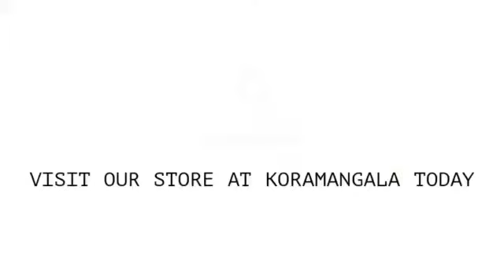Unveiling Modern Luxury CherryPick 2021 Collection from Cherrypick India Store Koramangala Bangalore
Cherrypick India Store's premium modern furniture collection, featuring stylish leather sofas, elegant dining sets, and meticulous attention to detail, offering the epitome of style, sophistication, and high-quality craftsmanship.

Below find the link for specific room furnitures

We also deal with imported luxury Leather Sofas, Fabric Sofas, Motorized Recliners, Coffee Table/ Chairs, Office Table/ Chairs and more.

to view our wide range of furniture products.